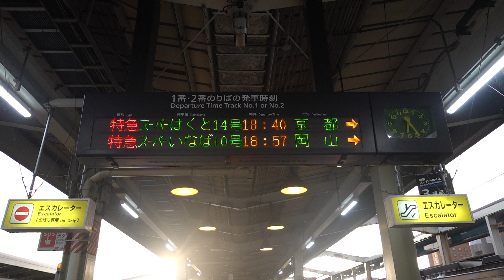20220806 特急スーパーはくと14号京都行き 鳥取駅電光掲示板